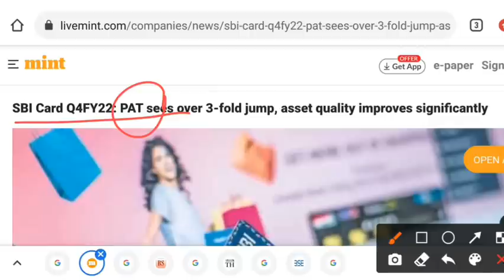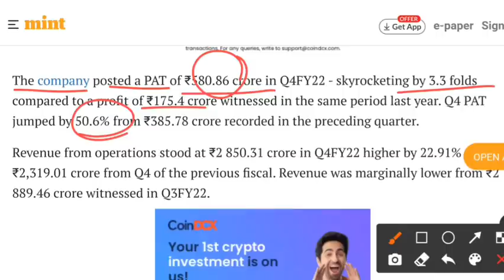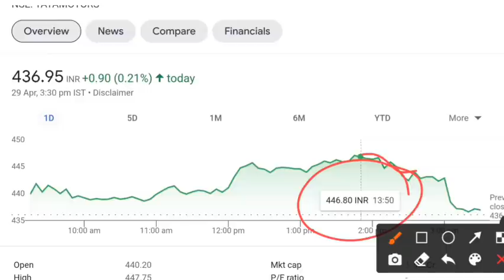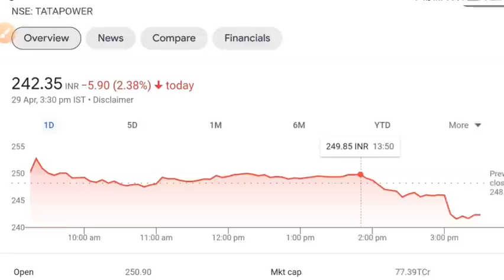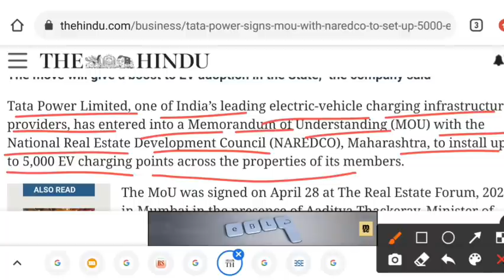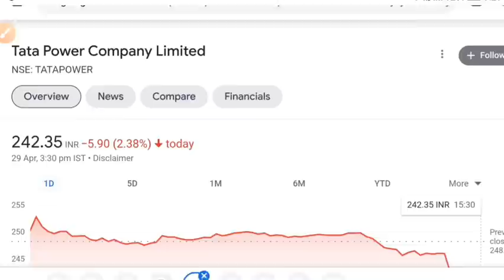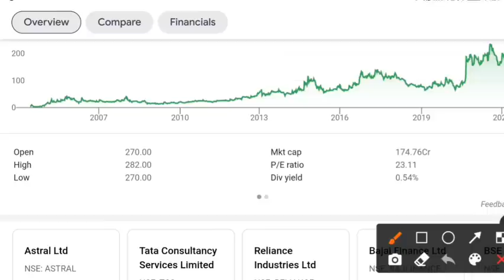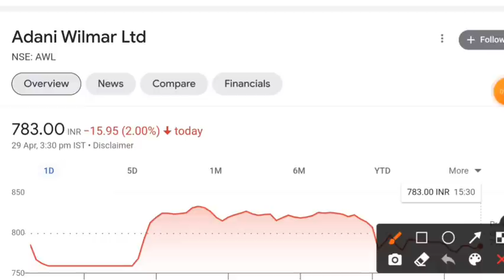TATA POWER SHARE LATEST NEWS 💥 ADANI WILMAR SHARE NEWS TODAY • TATA MOTORS • SBI CARD Q4 RESULTS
share market
stock market